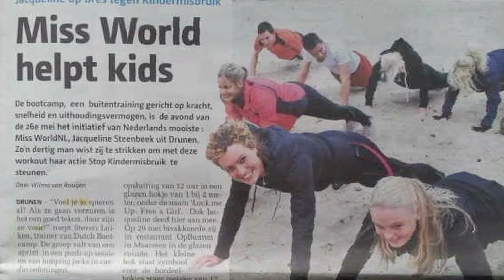Miss World 2013 - Netherlands - Contestant Introduction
An introduction to Jacqueline Steenbeek, Netherlands' entry to Miss World 2013!